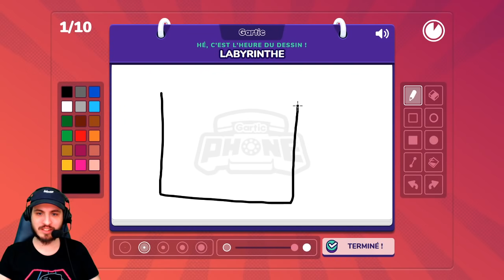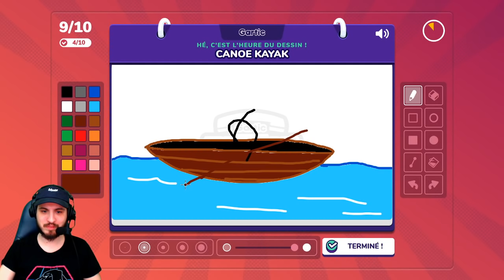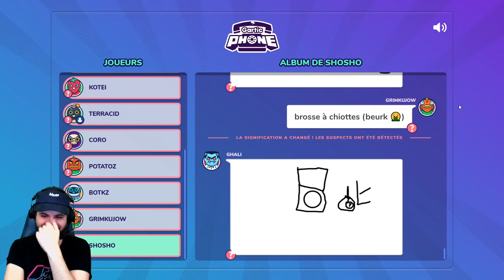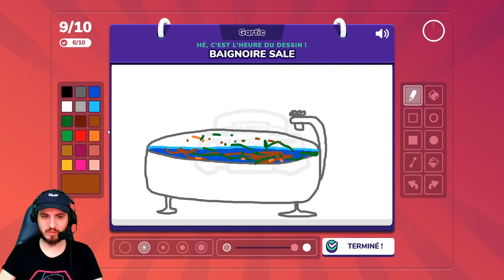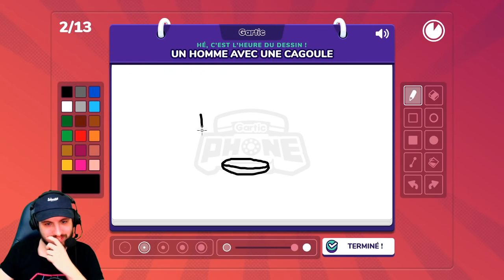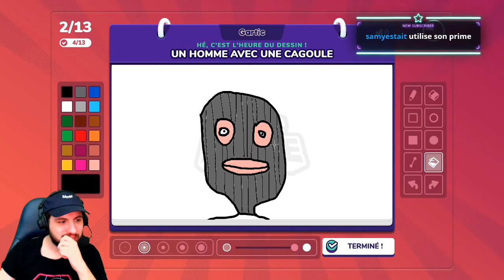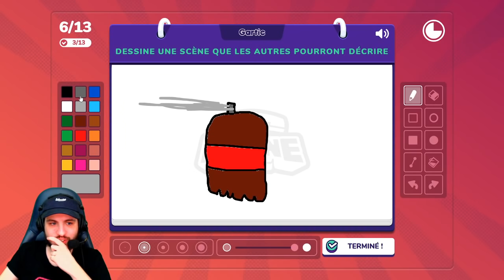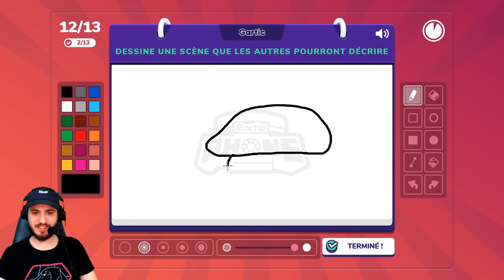VOD // GARTIC Phone Imposteur - Terracid, Kameto, Potatoz, Corobizar, Grimkujow - K-CORP x CCBOX